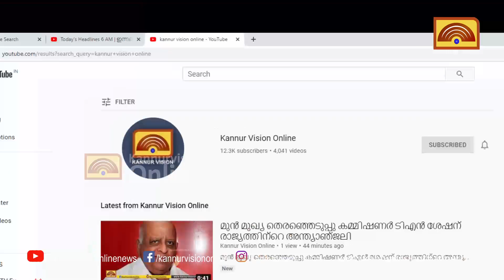പയ്യന്നൂർ കോഫീ ബങ്കിൽ മോഷണം